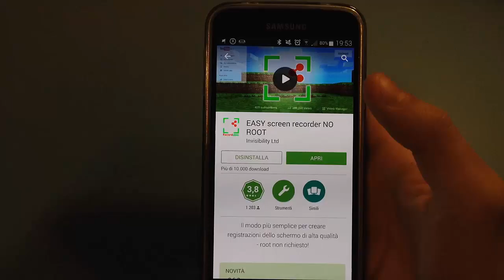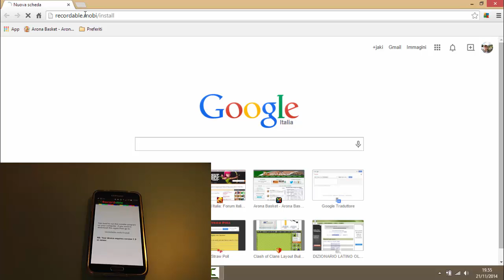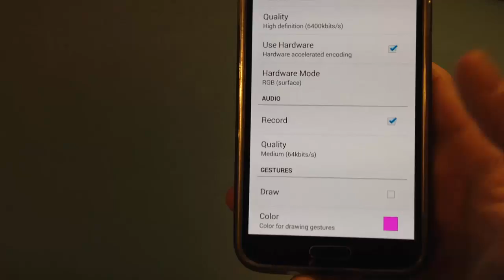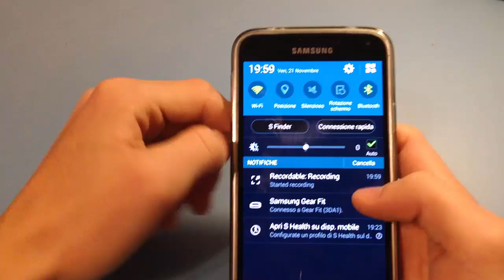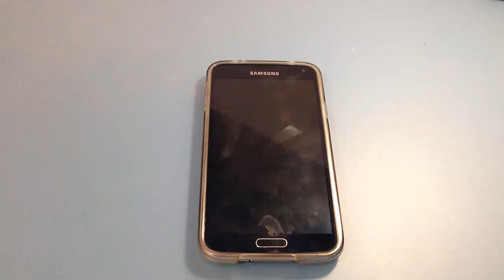COME REGISTRARE lo schermo ANDROID in HD (NO ROOT)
Ecco qui finalmente il video dove spiego il metodo che utilizzo per registrare! spero di essere stato chiaro, godetevi il video!